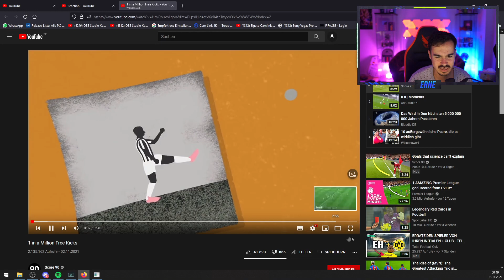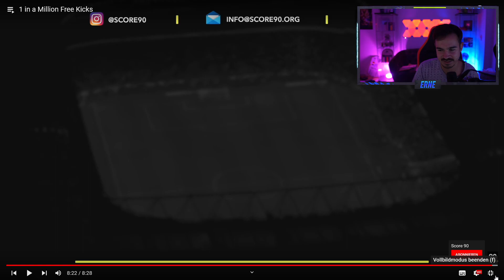Erné REAGIERT auf Freistöße, die wir nie wieder sehen werden😱🔥